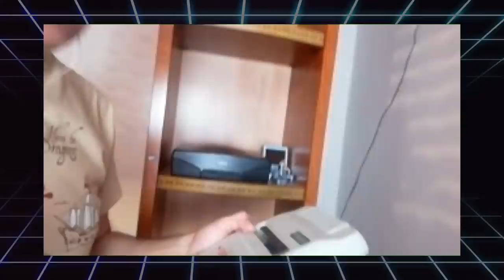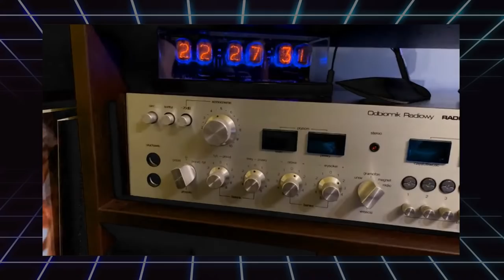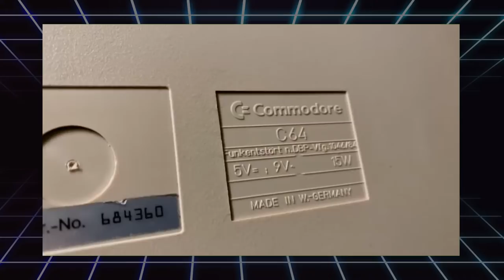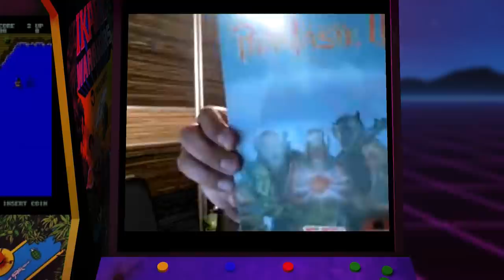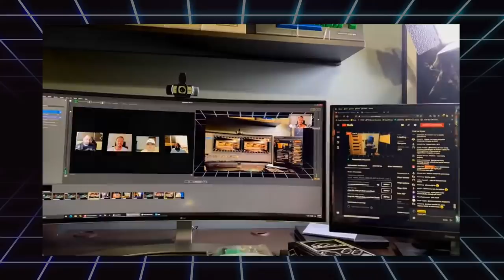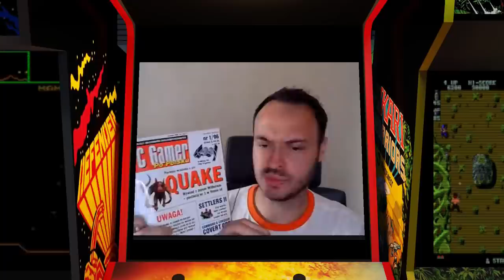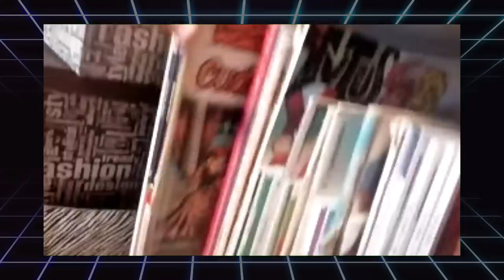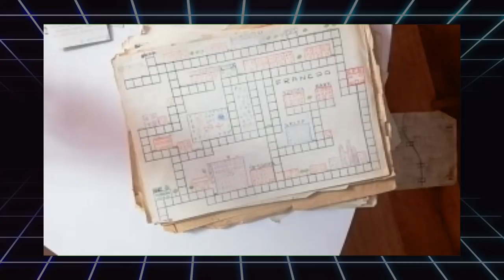Loading... LIVE! - "Skarbiec retro"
Dobre wieści! We wtorek 7 lipca zapraszamy na kolejny LIVE: „Skarbiec Loading” podczas którego pokażemy nasze skarby/fanty/unikaty z zamierzchłych czasów. Będą komputery, gry, literatura, VHSy, komiksy i co tam jeszcze powyciągamy z czeluści szaf. Zapraszamy na YouTube od godziny 21.30. 📺👌